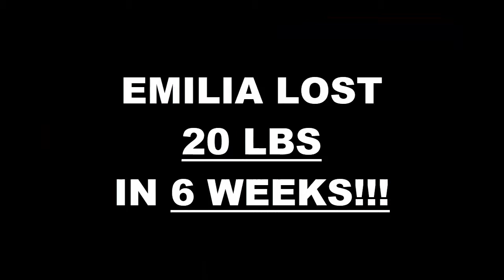Wheeling IL Fitness 6 Week Challenge Results -Emilia Gramajo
We will now check the result of Emilia's 6 week weight loss challenge!